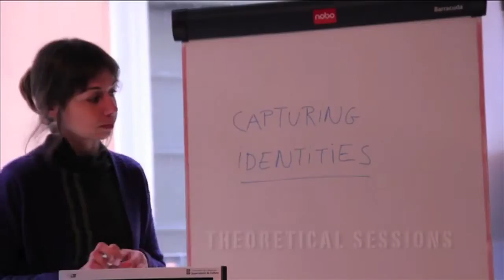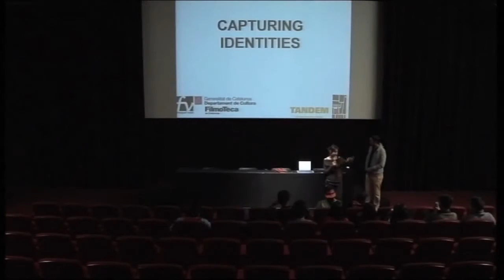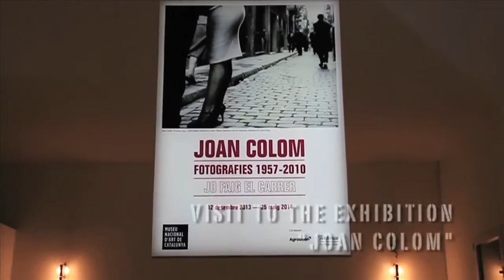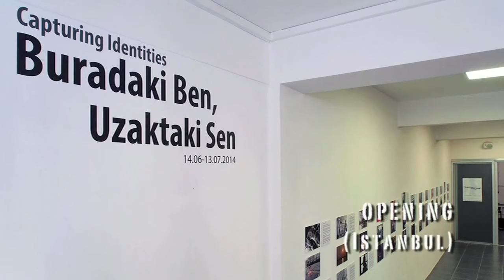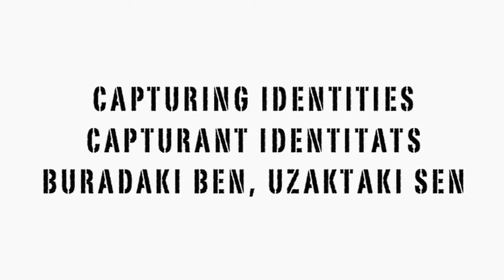Capturant Identitats - Capturing Identities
"Capturing Identities" was a project of Filmoteca de Catalunya and Photography Foundation that worked identity and sense of belonging using photo exchanges within a group of 15-17 years-old youth from Barcelona and Istanbul during the 2013-14 scholar year.

"Capturant Identitats"és un projecte de la Filmoteca de Catalunya i la Photography Foundation en què la identitats i el sentit de pertinença es treballen mitjançant un intercanvi de fotografies entre dos grups de joves de 15-17 anys de Barcelona i d'Istambul. El projecte es va desenvolupar durant el curs escolar 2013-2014. Més info